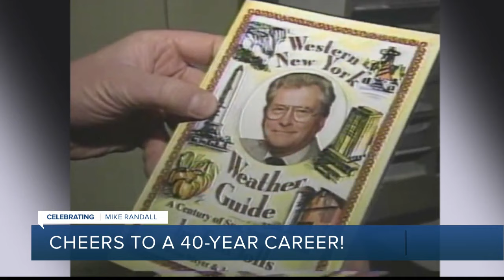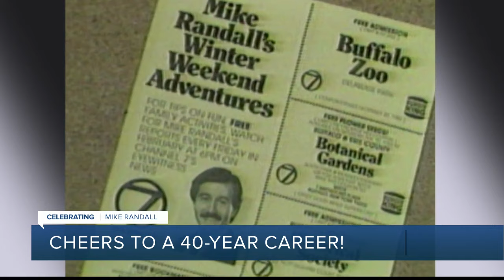Celebrating Mike Randall's career at WKBW as he retires after four decades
Mike Randall has been a staple at WKBW since August 1983. And after 40 years of informing and entertaining the viewers of Western New York and Southern Ontario, Mike will retire.